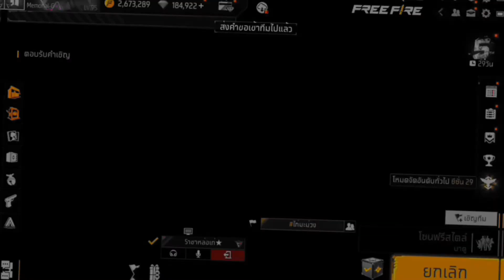alight motion Saber🔞☢️ elements xml presetff alightmotion freefire saber vrial new tiktok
Alight motion Saber elements xml 🔞🔥 new viral tik tok trending
XML File:200like plz 💌🍀

Song Link

Editing Tutorial

- Plz Subs To My YouTube For Many More XML Videos

/ tag!!

I'll Give You Many More Xml Videos | So Do

BOCILEPEPEMALINGKOTAKAMALbirthday xml alight motion alight motion preset link alight motion presets link rafiego

xml file alight motion ff alight motion video xml velocity preset alight motion alight motion preset xml

tiktok xml ff xml alight motion

alight motion video edit photo xml alight motion

alight motion video editing danish zehen status

alight motion

new xml

xml video

alight motion edits alight motion preset

ff xml

xml file

alight motion video new xml file alight motion

alight motion editing alight motion tutorial

Thanks For Your Big Support😘